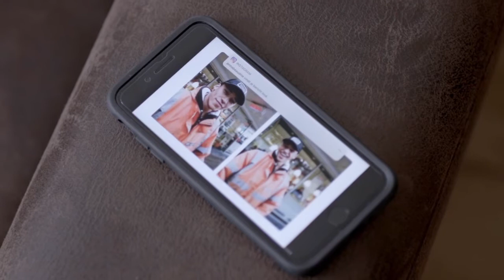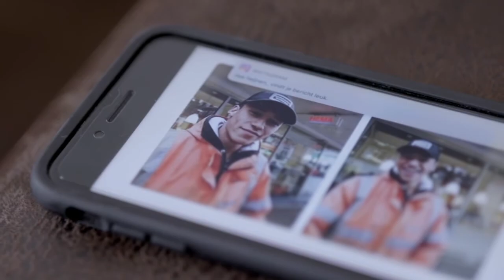'Game of phones'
3 shorts i shot and edited, directed by Jorien Van Nes, for a VPRO program about the influence of mobile phones.

Director : Jorien van Nes
Camera and editing Pim Hawinkels
Sound Anneloes Pabbruwee